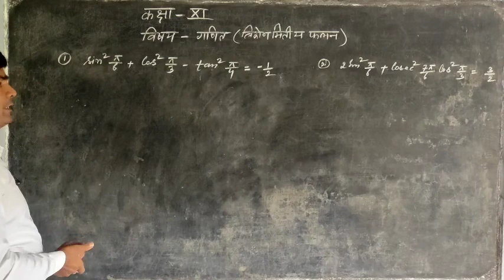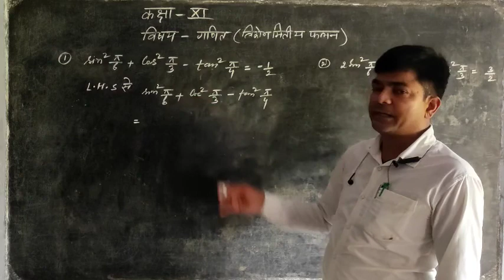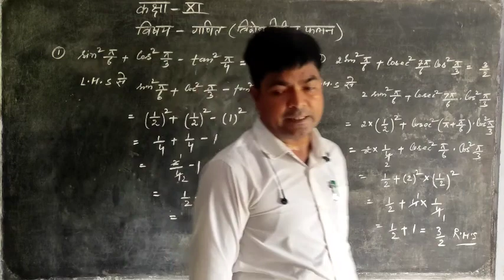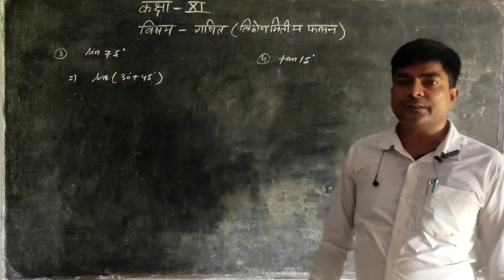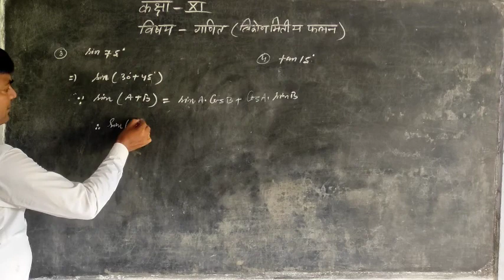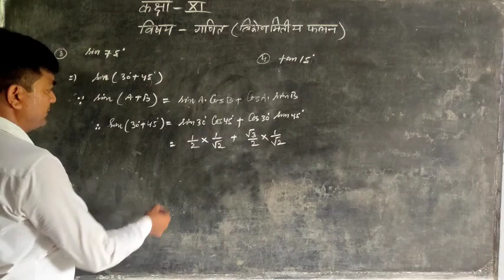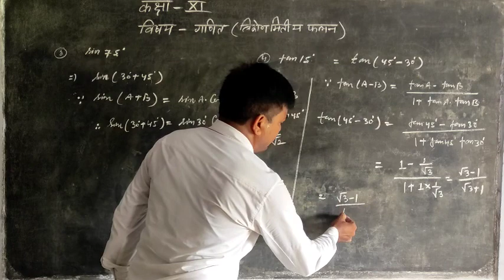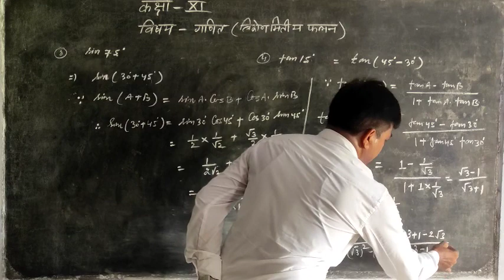Trigonometry class 11 part4